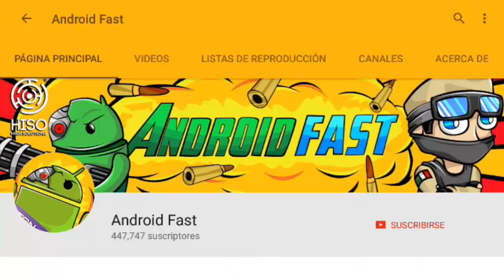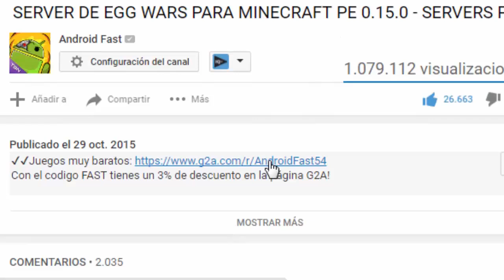Minecraft Pocket Edition 0.16.0 OFICIAL : FECHA DE SALIDA!! (Minecraft PE) ULTIMA VERSIÓN!